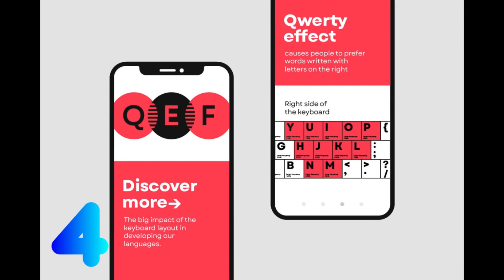Best fonts to get high paying design clients !!! Personal collection | Why n how ?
Everyone wants high paying design clients. It is my own personal collection of fonts of July First week.

0:00 Top fonts of 2021 july
0:30 Best font that a graphic designer must use

📧 Contact me: If you've got a question feel free to leave me a comment on one of my youtube videos or follow me on instagram and send me a DM over there!

YEH video bs educational purposes k liye banaya gya hai

Note : Use this Trick in your own risk if Anything happen then i will not be  responsible.
NOTE : All content used is copyright to whynhow